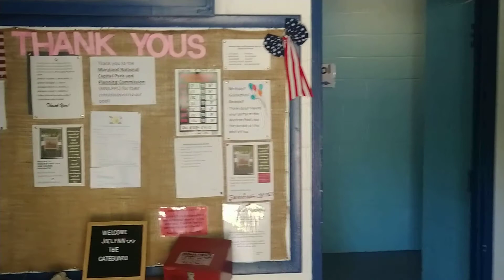1 minute Marlton Pool tour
The pool is open!